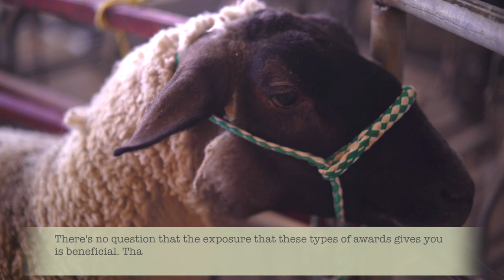2019 WVA Animal Welfare Award winner - USA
Dr. Jose Peralta of California, USA, was named as a winner of an award at the 2019 WVA Global Animal Welfare Awards held in San Jose, Costa Rica.

This was the 3rd edition of the awards co-created by the World Veterinary Association (WVA) and Ceva Santé Animale (Ceva) to promote ever better international standards of animal welfare by rewarding 6 veterinarians and one veterinary student.